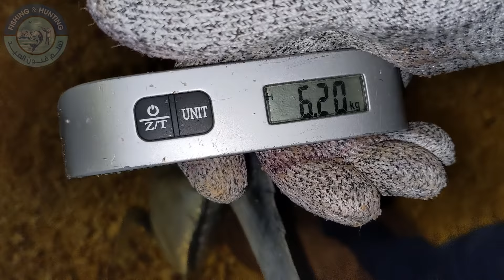عدة الصيد القويه بتساعدك وقت الجد